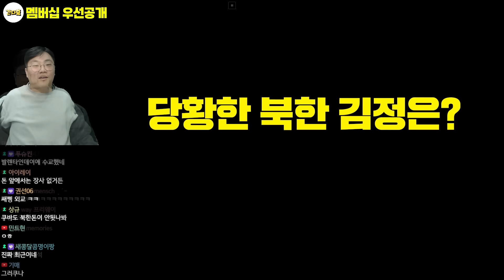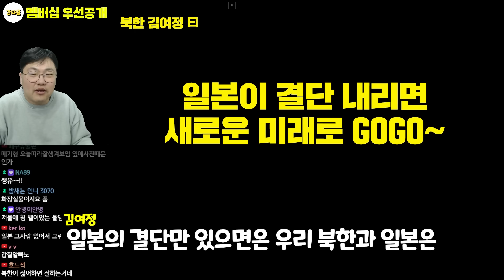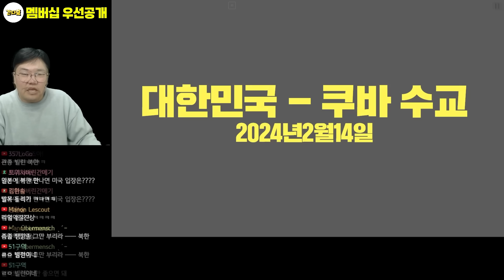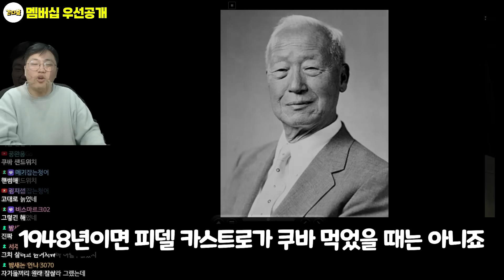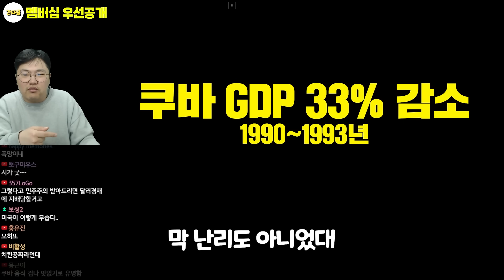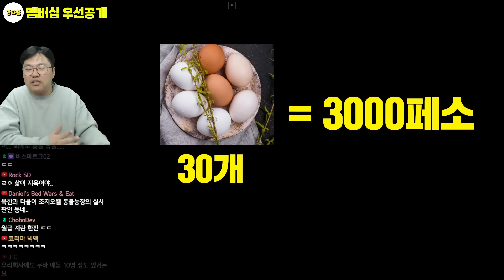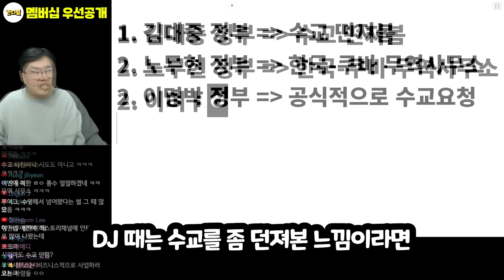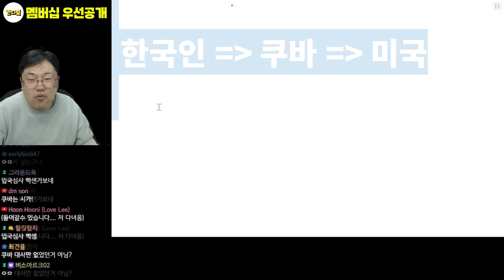이제서야 쿠바와 수교를 한 진짜 이유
📕효기심의 권력으로 읽는 세계사📕온오프라인 절찬판매중 📕